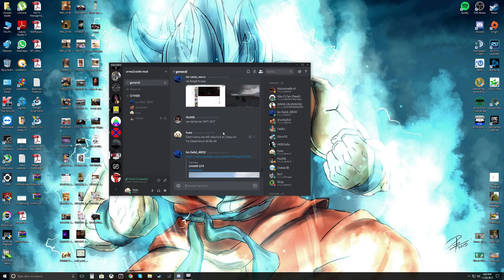ArmA 3 11 29 2017 16 05 35 04 DVR